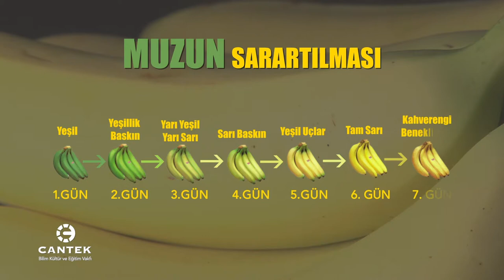Üretmek Yetmiyor - Muz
Cantek Bilim Kültür ve Eğitim Vakfı Üretmek Yetmiyor Muz